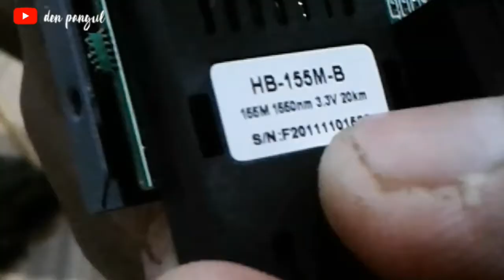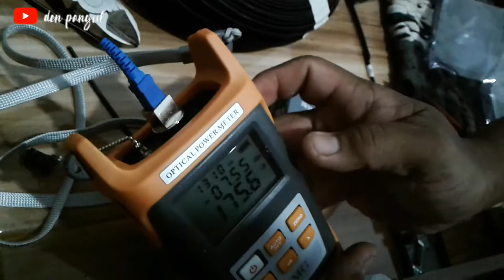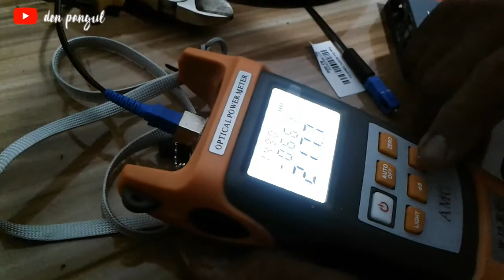Konverter mati total ganti pcb saja BERESSS‼️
konverter mati ganti pcb nya saja